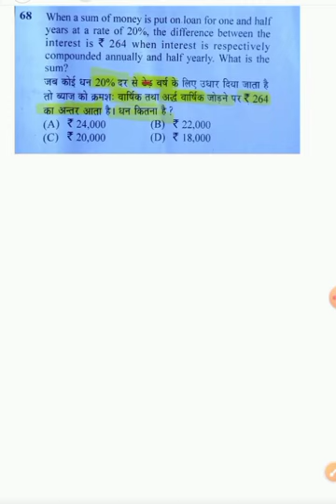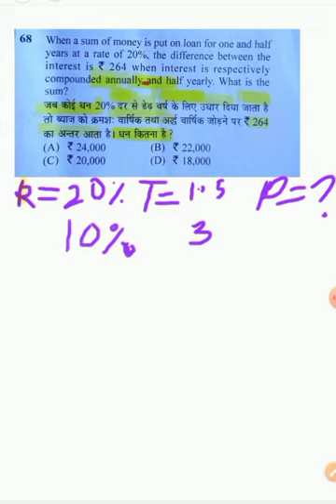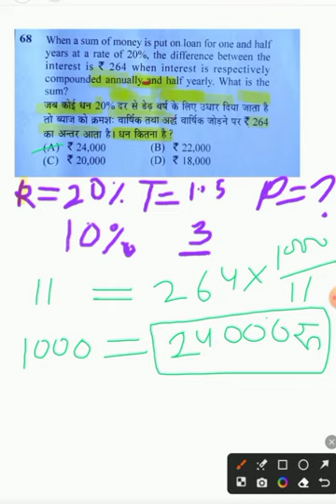Reet main exam 2023 दर 20% अर्धवार्षिक वार्षिक चक्रवर्ती ब्याज का अंतर 264 मूलधन कितना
Educational video
जब कोई धन 20% दर से डेढ़ वर्ष के लिए उधार दिया जाता है तो ब्याज को क्रमशः वार्षिक तथा अर्धवार्षिक जोड़ने पर ₹264 का अंतर आता है धन कितना है